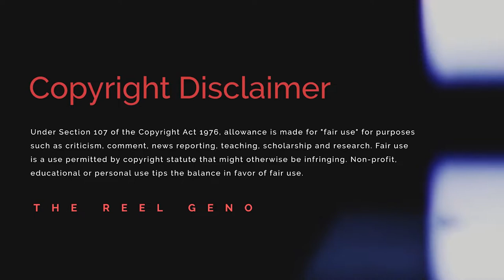WAND Presents The Reel Geno - Breaking Review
On this edition of WAND Presents The Reel Geno, Geno takes a look at Breaking starring John Boyega and Michael K. Williams.  Enjoy!